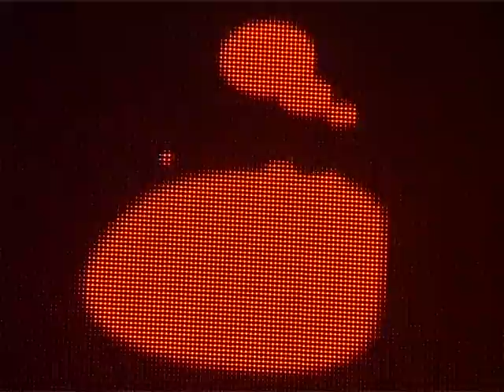FESTIVAL DA JUVENTUDE 2014 | AMOR ELECTRO | ADEUS TRISTEZA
Pavilhão do Parque Urbano do Cevadeiro

Organização:
Câmara Municipal de Vila Franca de Xira

Recolha e edição de imagens:
Sector de audiovisuais/GIRP
Tecnico Vitor Cartaxo